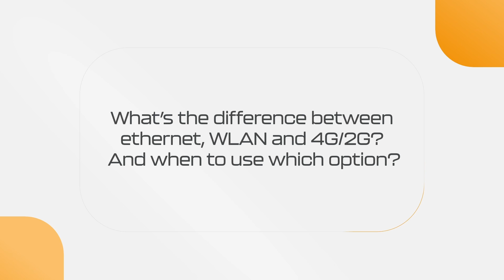Fueling the Future - Episode 1 - Charger Connectivity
Welcome to Fueling the future, in this episode we speak to Product Owner Koen Elands and answer 3 key questions about charger connectivity.

Chapters:
0:00 Introduction
0:26 Is internet connection vital for an EV charger?
1:31 What's the difference between ethernet, WLAN and 4G/2G?
2:40 What happens if the internet connection gets unstable?